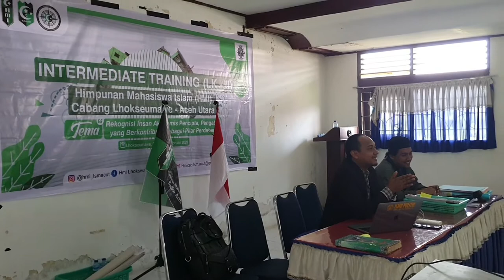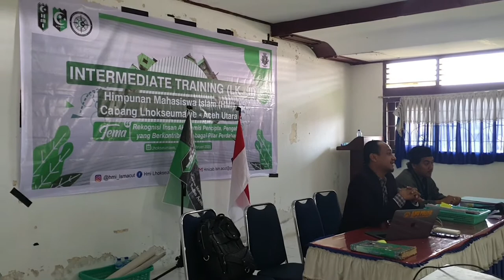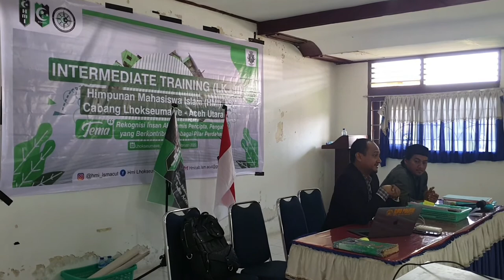IDEOPOLSTRATAK HMI oleh Senator Fachrul Razi pada LK II HMI Lhokseumawe